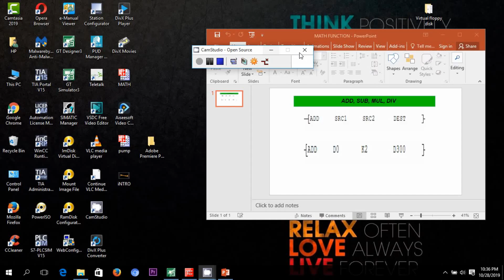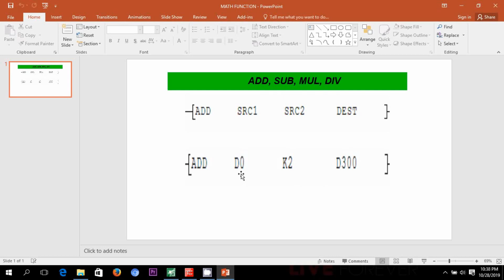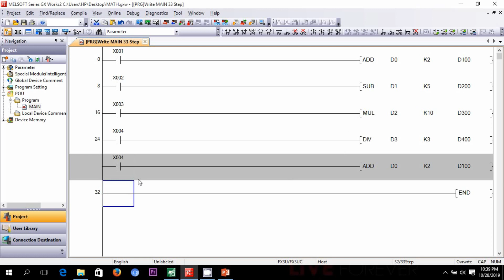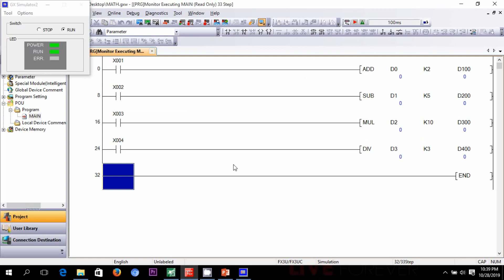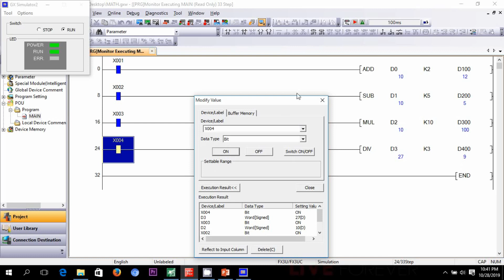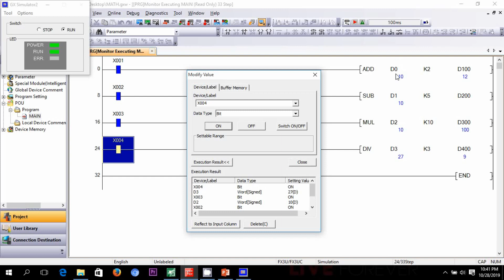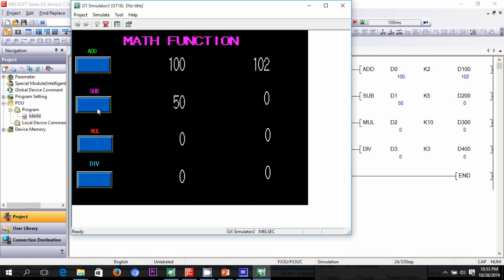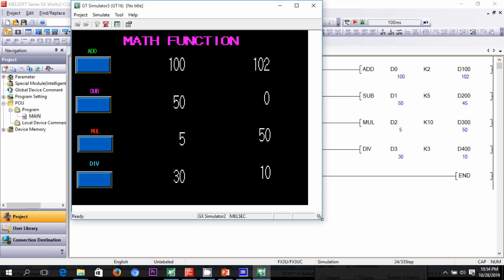MATH FUNCTION use in Mitsubishi plc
this video i have shown how to ADDITION, SUBTRACTION, MULTIPLICATION, DIVISION,  in Mitsubishi plc. how to use register in Mitsubishi plc. how to data input HMI to PLC. there are use two software
1. GX Works2
2. GT Desinger3